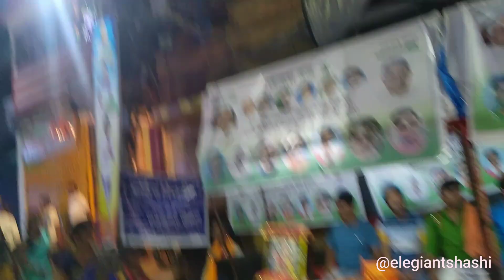Durga Puja 2021 || Patna City